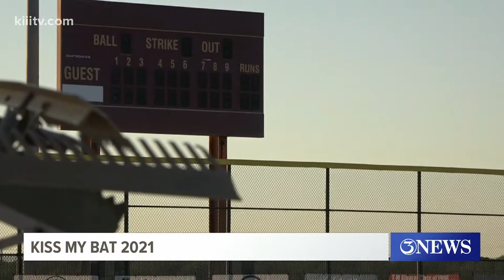'Kiss My Bat, Cancer' tournament takes place in Coastal Bend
Over 90 Texas baseball teams are all in the Coastal Bend playing in a massive tournament, for one reason and one reason only; cancer awareness.